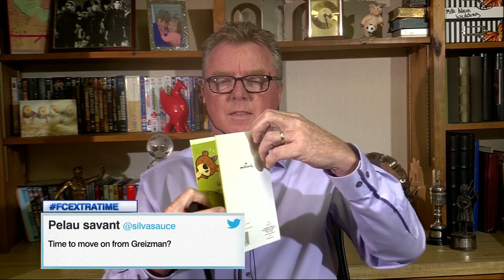Liverpool's Jurgen Klopp says Premier League clubs need five subs: Is he right? | ESPN FC Extra Time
Steve Nicol and Alejandro Moreno join Dan Thomas to answer your tweets in Extra Time, including:
(1:51) If the weather affected the quality of play between Manchester City and Liverpool?
(3:08) Why have all the big match-ups in the Premier League lost their flair like Man City vs. Liverpool, Chelsea vs. Man United and Man City vs. Arsenal?
(5:24) Do the FC guys agree with Jurgen Klopp on the need for five subs in the Premier League?
(8:40) How impressive has Leicester been this season?
(10:01) Is Arsenal heading for the Europa League again?